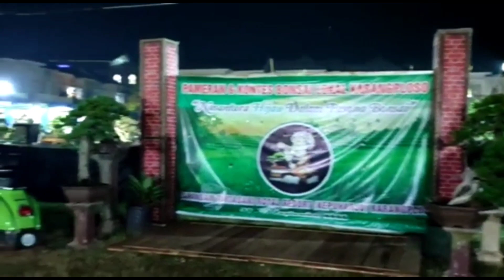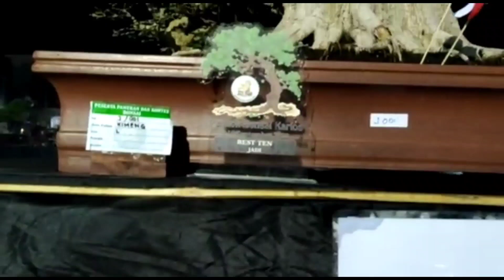PAMERAN & KONTES BONSAI LOKAL KARANGPLOSO MALANG